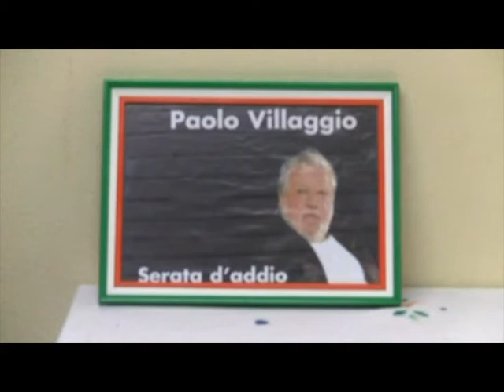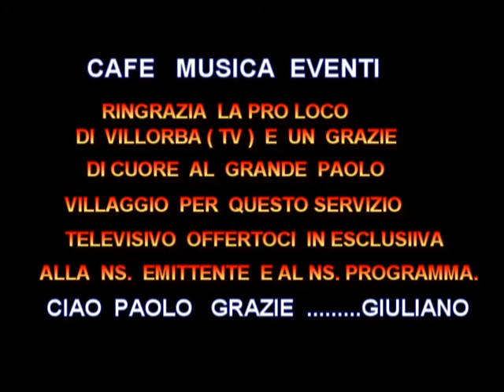PAOLO VILLAGGIO FOREVER.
IN ESCLUSIVA SOLO PER CAFE  MUSICA EVENTI  LA GRANDE SERATA DI  PAOLO  VILLAGGIO  ALLA QUALE DO UN CALOROSO SALUTO E UN ARRIVEDERCI ALLA MOSTRA  DEL CINEMA DI VENEZIA ... GRAZIE  PAOLO